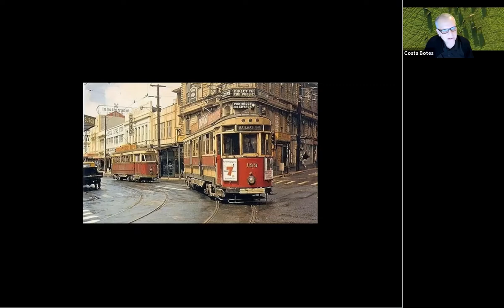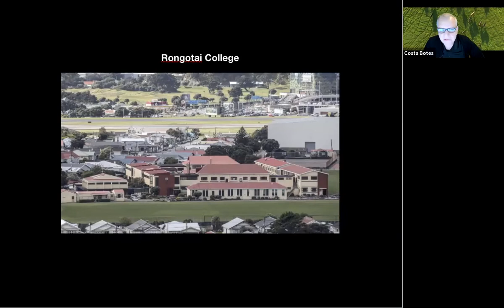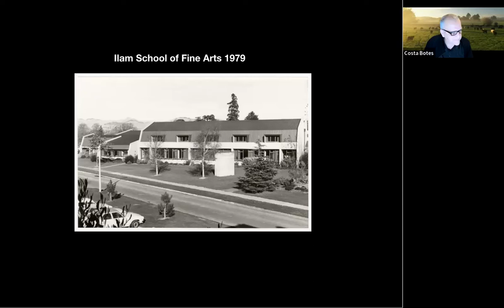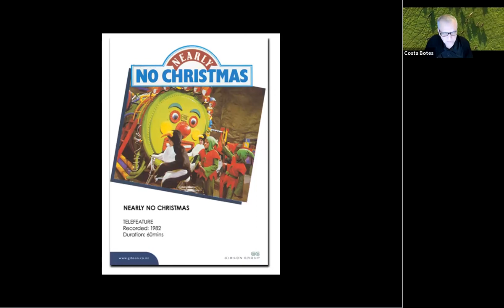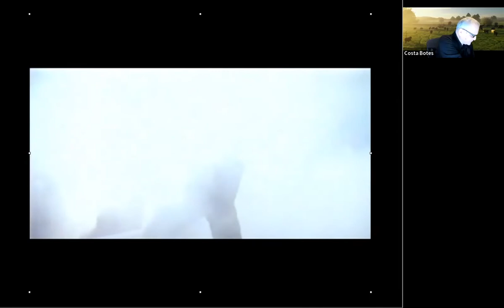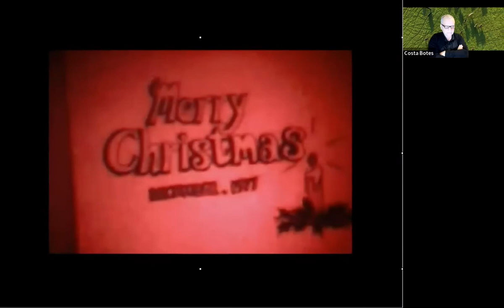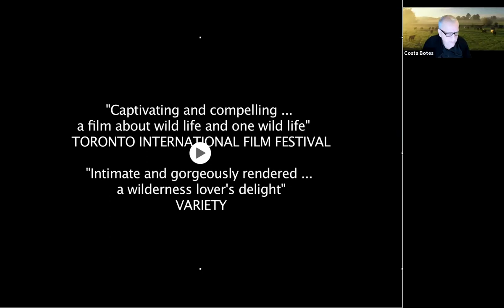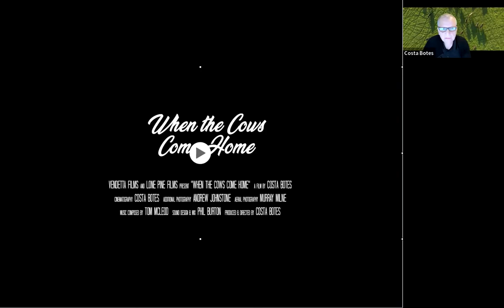An evening with Costa Botes August 2022 | Massey University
Join international award-winning filmmaker Costa Botes as he discusses and shares a selection of clips from his long and varied career.